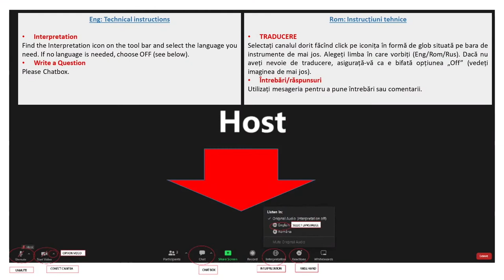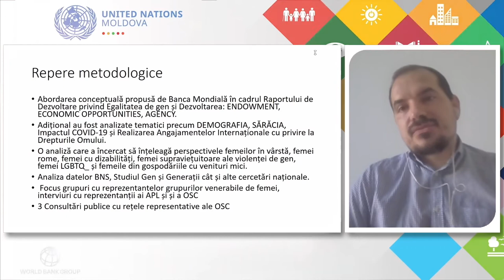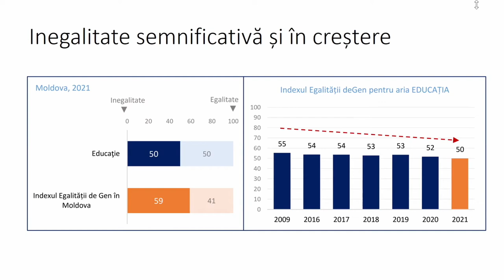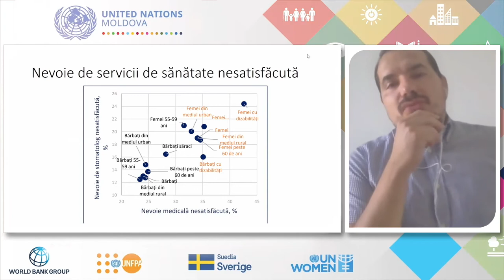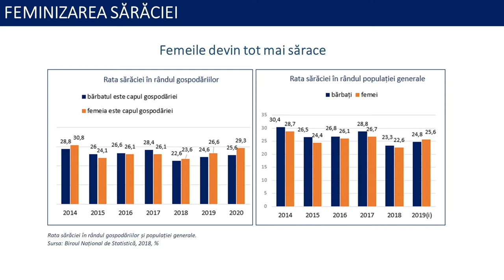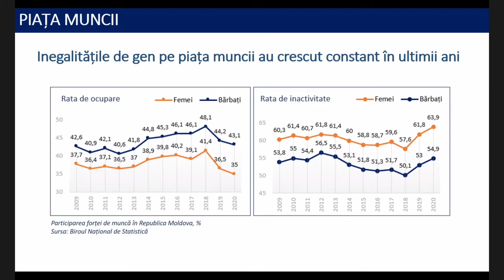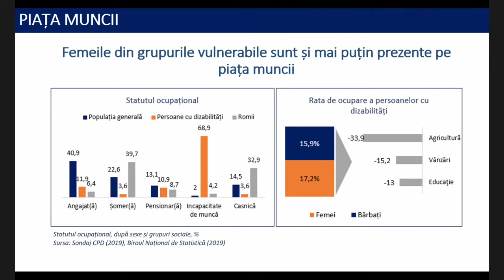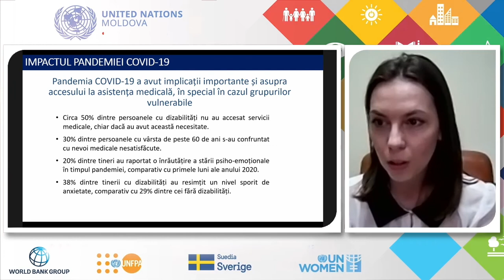Evenimentul de lansare a raportului de țară în domeniul egalității de gen